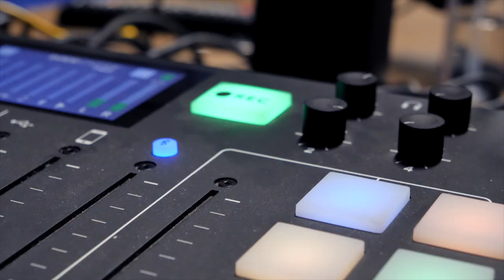BTL/ATL - Ep. #001: April Campion - Unit Production Manager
April Campion is a unit production manager for film and television. She broke into the industry as a PA on Captain Phillips starring Tom Hanks. Ever since that opportunity, she’s been working her way up to becoming a unit production manager (UPM) on multiple shorts and feature films.